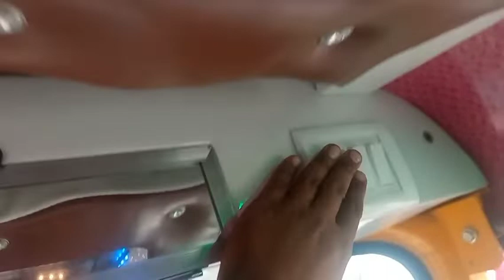auto riksha seat cover9756531940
Babbu seat cover